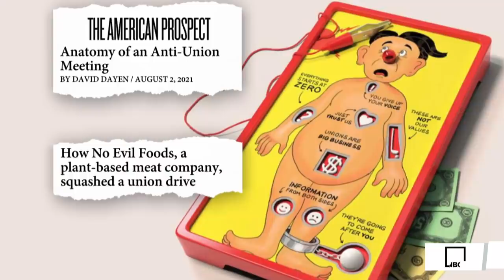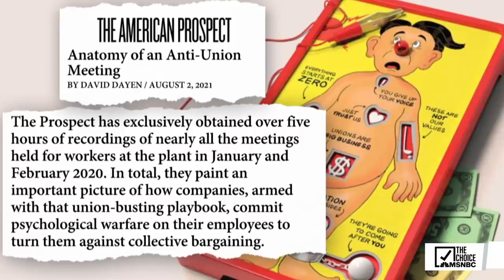Progressive Vegan Company Caught Using Union Busting Tactics w/ David Dayen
No Evil Foods is a plant based meat company in Asheville North Carolina. On the surface they appear to embody progressive values. However, when their workers tried to form a union, this lefty vegan company was less than enthusiastic. Now they are employing common union-busting tactics to stop the workers from organizing. This interview previously aired on Peacock on August 16, 2021. Sam Seder discusses No Evil Foods' union-busting with The American Prospect's David Dayen.

Sam Seder: Tell us a little bit about this company it is no evil foods what can you tell us about no evil foods.
David Dayen: Well some Twitter followers have said that they were just missing a comma. It was just no comma evil foods. But No Evil Foods is a vegan meat company like a plant-based meat company and at this time it was based in Weaverville North Carolina which is near Asheville. It had a production facility of roughly 55 to 60 employees that were making these things. To start up it's been around for five years or so it really broke through in 2019 when it increased the number of stores that you could buy it in. To about 5,000 stores and it really has this kind of progressive message like its branding and it's sort of cultural imprimatur is very very progressive. They have one brand of fake chicken called comrade cluck. they have another one a chorizo fake chorizo product called el Zapatista. actually, it was called that until the Zapatistas actually found out about it and had to change the name. But so they brand themselves as very committed to kind of social justice and you know that kind of thing. So obviously it was interesting when the workers decided okay well then we want a union.
Sam Seder: And you know we've seen this type of situation in other venues. In fact this very program runs on The Choice from MSNBC. MSNBC of course is branded as a left-leaning liberal network. And they have been there's a union drive at the at MSNBC as well as on The Choice. And I should say just full disclosure we are we license our show to them. we don't have any employees hereof MSNBC or The Choice. But nevertheless the and the so what could be met? So in this instance and I think this is consistent with MSNBC and The Choice as well as no evil foods. What is the response to the potential responses of management when workers come and say you know we have decided that we want a union?
David Dayen: I think one of the strengths of management's position was they were able to say “hey we love we like unions, in theory, you know we're all for worker justice and we try to treat you guys right” but then they pivot to say we just don't think it's right for this business at this time.
Sam: Well before you get into what their specific response was I’m asking what are the options that an employer has if their employees come? I mean just sort of just so that people understand the different attacks that could be taken at that moment.
David: Right understood so last I believe was the summer of 2019 when this all started so when a majority of workers say we are signing cards. We want you to know that consider joining a union the company can voluntarily say yes. We will allow you to join the union we will immediately enter into negotiations over collective bargaining. We can voluntarily allow that. The other option is well no you have to have a vote now you have to have a vote of the workers to decide by majority vote whether or not they want the union to be part of our process. And at that point only after then will we engage in bargaining. And of course, no evil foods opted for the latter. They forced a national labor relations board election that election didn't take place until February 2020. And in that time between the summer of 2019 and February 2020, they hired a law firm that was known for union avoidance campaigns. That's what they call union-busting nowadays. And among their many strategies was to hold these captive audience meetings where employees it was mandatory for them to show up on work time. They took time off the production line. went to these meetings that there were several meetings a week in the lead up to the election.